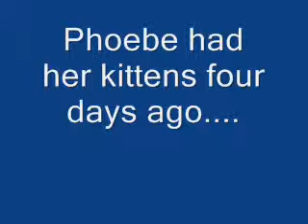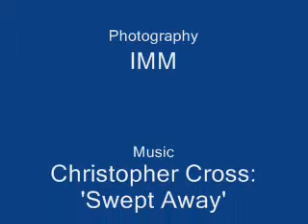Phoebe & Her Kittens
Phoebe had her three kittens a few days ago